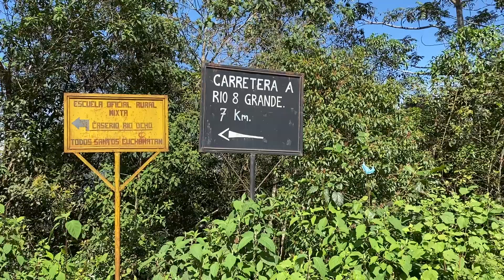Todos Santos Cuchumatan 2020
Todos Santos Cuchumatan aldea Rancho